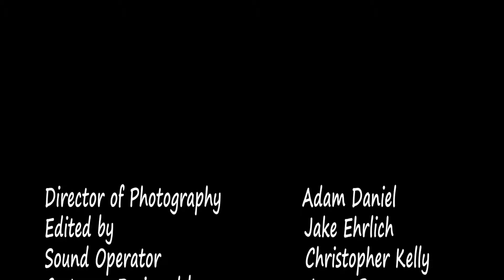Roommates: A Bro-Mance Episode 10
We thought one more episode to wrap things up would be in order so here it is... One last look at Roman and Teddy!  Will the ever figure out how to live together?